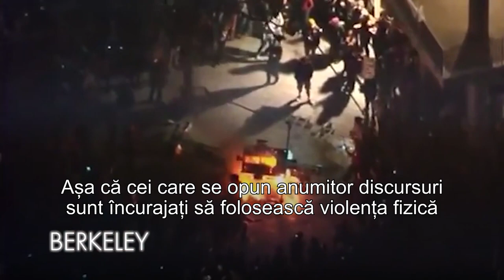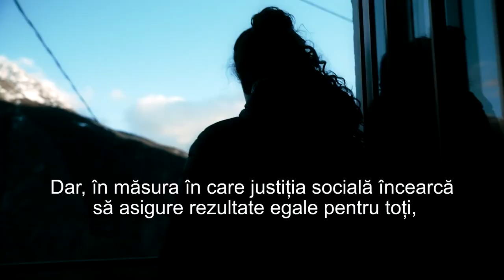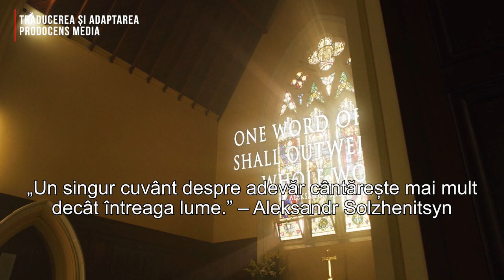Reprezintă "cancel culture" o formă de justiție? Cum anulăm cancel culture?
Mulți consideră astăzi că unele opinii trebuie reduse la tăcere sau anulate, de dragul dreptății. Cum inversăm această tendință periculoasă? Cum anulăm cancel culture?

CIF: 33686860